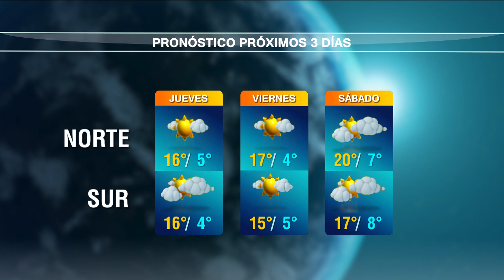Pronóstico del 7 al 9 de mayo